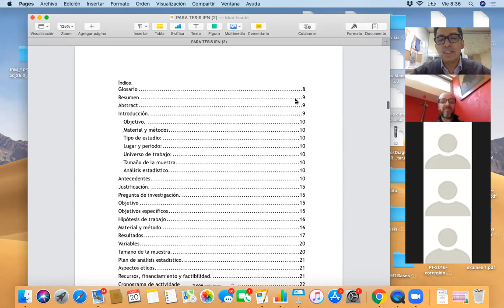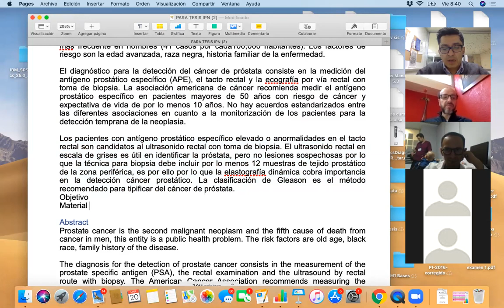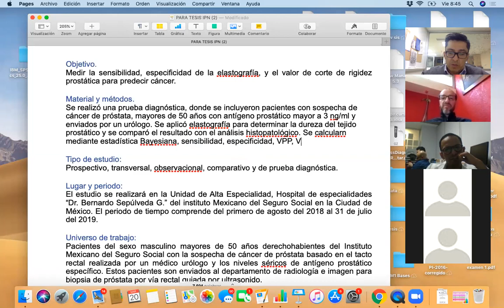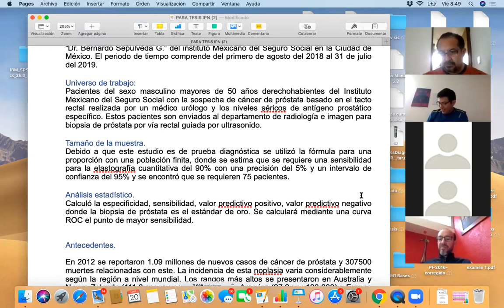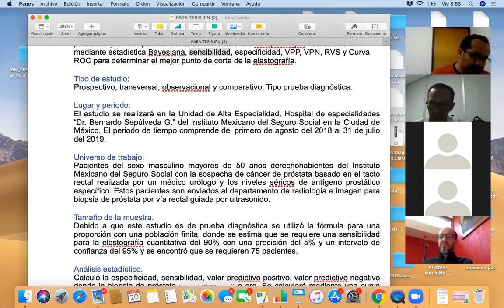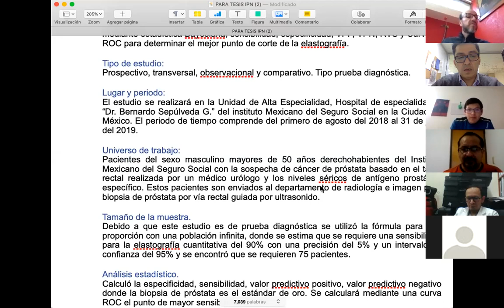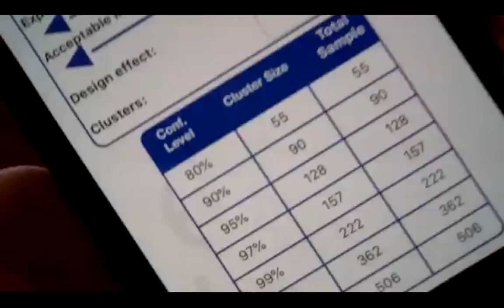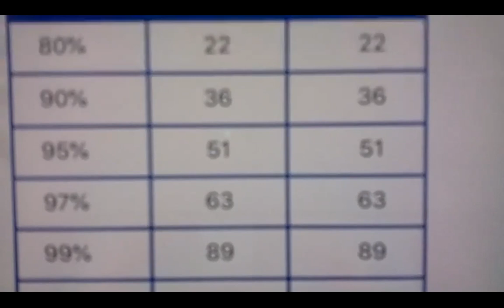Tamaño de muestra M yei y nahui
En esta tarea, los estudiantes M yei (3) y M nahui (4), deberán agregar su nombre y su cálculo de tamaño de muestra.